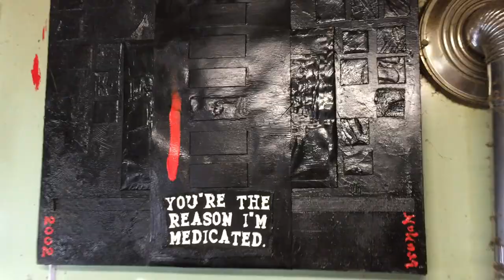Bob Bruman Bay Area Artist Oil Paintings. Oakland, California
Bob Bruman
Bay Area Artist.

"Artist, gay dad and grandpa, and part time helps the severely disabled. Easy going, good heart, fun loving, liberal."
SF/OAKLAND BAY AREA

New Work + Bob Bruman + Bison Brewery + Berkeley CA + July 1996
East Bay Open Studios + Bruman and Schmidt + Berkeley CA + July 1990
Education
PIA, Athens Greece, Promoting International Artists 1983
1983 – 1983
Grand Rapids Baptist College
Pastoral Studies, Too much religion...good base for art though.
1970 – 1973
Activities and Societies: I was a bit of a snob as a kid and thought I knew it all so I prepared myself to go tell the world what was wrong with them. I am no longer involved with this previous life.

IMG 0379